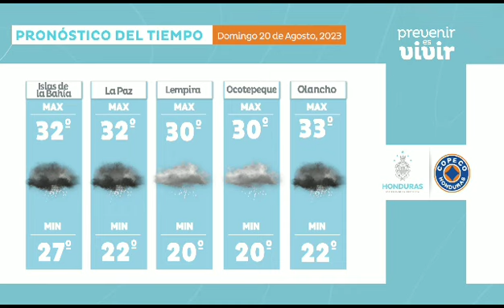Pronóstico del Tiempo para el domingo 20 de agosto 2023